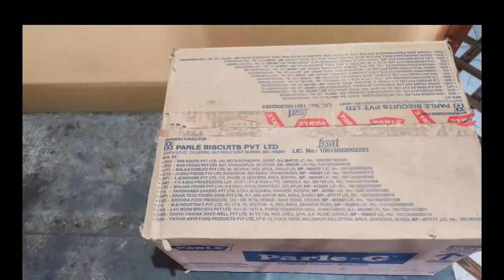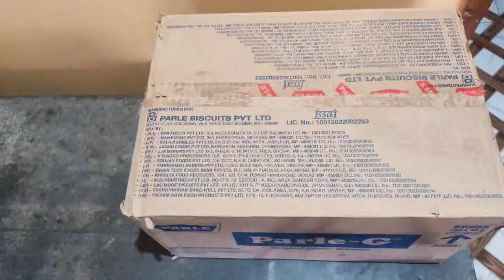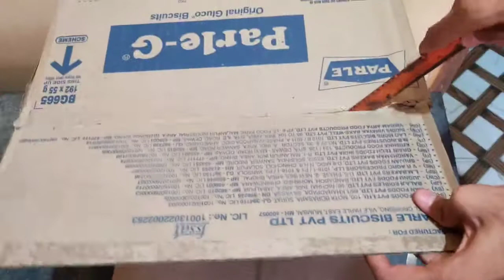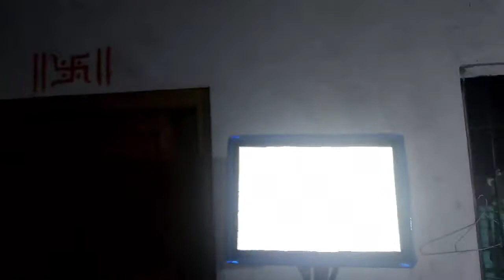How to make a studio light at home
kp chice

 reporting, teaching, scholarship, and research.fair use is a use permitted by copyright statute that might otherwise by infiringing.non profit, educational or personal use tips the balance in favour of fair use